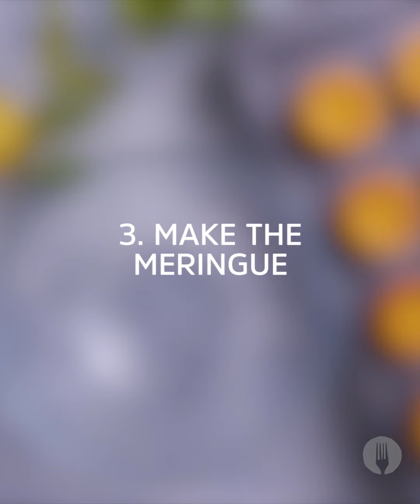Lemon Meringue Cupcakes (hacked)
These are the zest-EVER Lemon Meringue Cupcakes with an EPIC gooey centre👇😱😍

Makes 15

INGREDIENTS

For the yoghurt cupcakes:
½ cup (100g) melted butter
1 cup sugar
1 cup NutriDay Double Cream Plain Yoghurt
2 eggs
1 tsp vanilla essence
1½ cups self-raising flour, sifted
¼ cup milk

For the microwave lemon curd:
1 cup sugar
3 eggs
1 cup lemon juice
Zest of 3 lemons, finely grated
½ cup (100g) melted butter

For the meringue:
40 white marshmallows

METHOD

For the cupcakes:

1. Preheat the oven to 175°C and line a medium muffin tin with 12-15 cupcake liners. Set aside.
2. In a large mixing bowl, whisk together the melted butter and sugar. Beat in the NutriDay Double Cream Plain Yoghurt. Add the eggs one at a time, beating well after each addition. Stir in the vanilla essence.
3. Gradually add the flour to the yoghurt mixture, alternating with the milk. Mix until well blended without overmixing. *Chef’s Tip: Refrigerate the batter for 20 minutes before baking to ensure the cupcakes hold their shape after baking.
4. Divide the batter between the cupcake liners, filling each cup two-thirds full. Bake for 20-25 minutes, or until a skewer inserted in the centre comes out clean. Allow to cool on a cooling rack.

1. In a microwave-safe bowl, whisk the eggs, sugar, lemon juice and zest together. Slowly whisk in the melted butter. Microwave on high for 6-8 minutes, whisking well after each minute. The mixture should be thick and bubbling. Strain immediately and set aside to cool. *Chef’s Tip: Cover the curd with a layer of plastic wrap (the wrap needs to be touching the curd) to prevent a skin from forming.

For the meringue:

1.In a microwave-safe bowl, melt the marshmallows until melted, about 30 seconds-1 minute. Whisk well until smooth. Immediately, spoon the melted marshmallows into a piping bag with a round nozzle. This can be done in 2 batches.
2. Preheat the grill setting of the oven. Using a teaspoon, hollow out the centre of each cupcake and place them on a baking tray. *Chef’s Tip: Freeze the hollowed-out pieces of the cupcake for cake pops!
3. Spoon about 1 teaspoon lemon curd into each cupcake, filling it just to the top. Pipe a dome of melted marshmallow over the top. *Chef’s Tip: Store any remaining lemon curd in a jar in the fridge for up to a week.
4. Place the cupcakes directly under the preheated grill for 1-2 minutes, or until golden brown, watching them closely to ensure they don’t burn. Serve the cupcakes with tea and ENJOY!